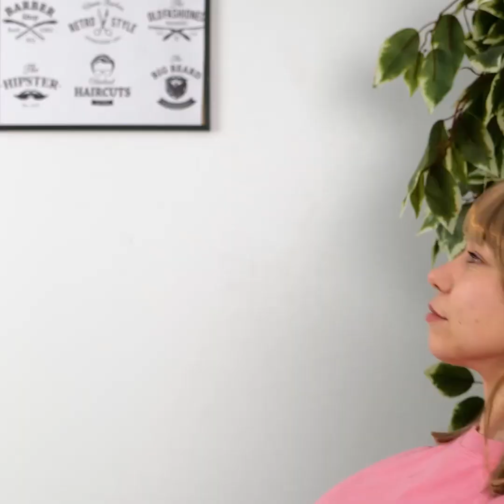クールなヘアカットの裏技でスタイルをアップグレード||ビューティーハックと大変身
素敵なヘア用ライフハックを！今日のヘアカットのテクニックは女性にも男性にも使えるクールなアイディアばかり！
色々なクールな方法でヘアカットをする方法をお楽しみください！友達の髪を切ることだってできちゃうかも！？
熱を使わないカールの作り方や、可愛いヘアスタイルもチェックしてくださいね！髪の毛をスタイリングできる素敵なヘアハックや、クールなアイディアも！
動画を最後まで見て、メイクの裏技もチェックしてくださいね！
今日の動画でビューティールーティーンを見直したり、メイクや男性用ヘアスタイルのコツやトリックもぜひチェックしてね！

0:49 – 男性用ヘアカット
3:09 – 熱を使わずカールを作る方法
4:20 – メイクキットハック
6:00 – 可愛い編み込みの作り方
7:08 – ヒゲを整えよう